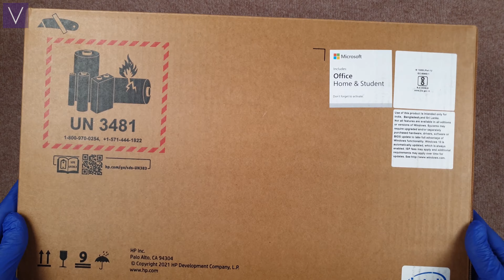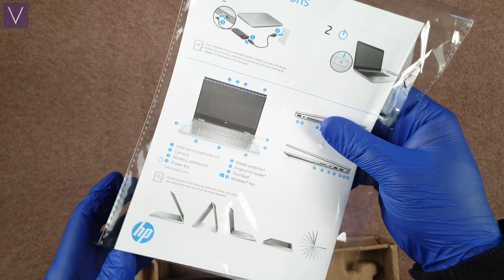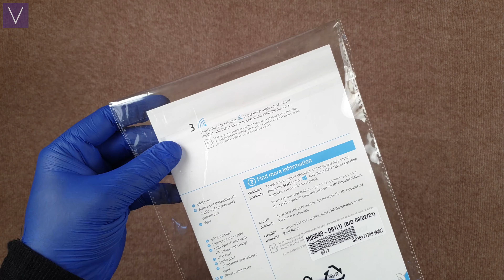HP Pavilion x360 (2021) Unboxing | ASMR | V-Unbox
Unboxing the HP Pavilion x360 in 2021...

To Buy Online:
HP Pavilion x360 (Amazon)

Tech Specs:
Processor: 11th Gen Intel Core i3-1115G4 (up to 4.1 GHz with Intel Turbo Boost Technology, 6 MB L3 cache, 2 cores)
Operating System & Preinstalled Software: Windows 10 Home | Microsoft Office Home & Student 2019 | In the box: Laptop with included battery, charger
Display: 14-Inch FHD (1920 x 1080), touch-enabled, IPS, edge-to-edge glass, micro-edge, 250 nits, 45% NTSC | Without Inking Pen
Memory & Storage: 8 GB DDR4-3200 SDRAM (1x8 GB), expandable upto 16 GB | 256GB PCIe NVMe M.2 SSD
Design & Battery: Touchscreen and Convertible Laptop | Laptop weight: 1.58 kg | Average battery life = 7 hours, 3-cell, 41 Wh Li-ion Fast Charge Battery
Camera & Microphone: HP TrueVision HD camera with integrated dual array digital microphone